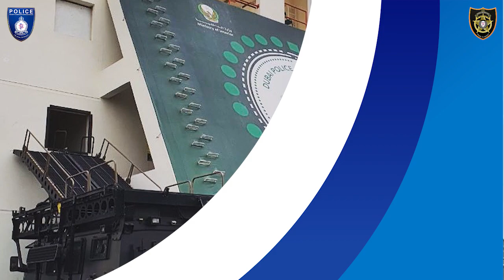Participation of SSU’s SWAT Team in UAE SWAT Challenge 2023 covered by Sindh News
SSU SWAT TEAM DISPLAYED REMARKABLE PERFORMANCE DURING UAE SWAT CHALLENGE 2023 HOSTED BY DUBAI POLICE

Special Security Unit’s SWAT (Special Weapons and Tactics) team comprising 08 members showcased remarkable skills in the international edition of the UAE SWAT Challenge 2023, hosted by Dubai Police at Al-Rowaiyah Range.

SWAT Team led by DSP Aurangzeb Khan was Pakistan’s first ever and only SWAT Team which represented the country in the international event.

The event started on 20th February and ended on 24th February, wherein 55 teams from various countries competed in five categories. The team of NYPD Emergency Service Unit, Akhmat, SOBR, Dubai Police, Sharjah Police, Kuwait Special Forces, Philippine National Police, Saj Srbija, Royal Thai Police, South Africa Special Task Force, PTJ Counterterrorists Unit, Brasil Sao Paulo SWAT, Fujairah Police, Wolfhound, Saudi Sports Federation for Internal Security Forces, Black Wolves, RAK Police and other different teams participated in the event.

The five categories were of tactical event, assault event, officer rescue, tower event and obstacle course.

The SWAT Team displayed remarkable performance in all categories but secured its ranking in top ten in obstacle course category. Lieutenant General Abdullah Alghaiti of Dubai police awarded a special trophy to SSU SWAT Team for securing position in top 10.

The DIG Security and Emergency Services Division Dr. Maqsood Ahmed stated that the SWAT team is fully capable to compete at an international level, he applauded the performance of the Pakistani team and wished them luck for future endeavors.